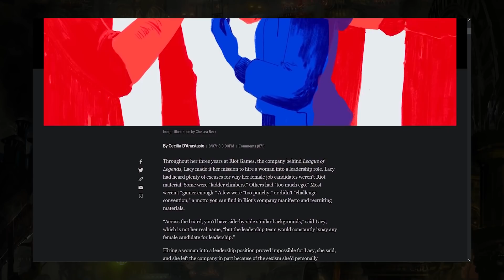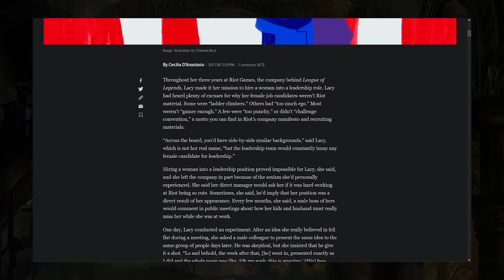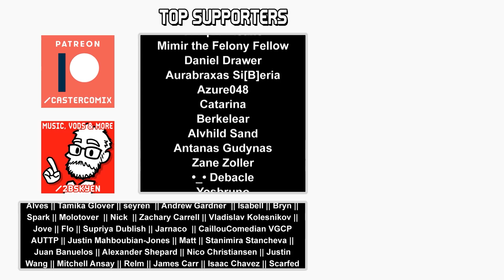TBSkyen reviews ARCANE, act 1 (spoiler free)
It's good. It's real good.